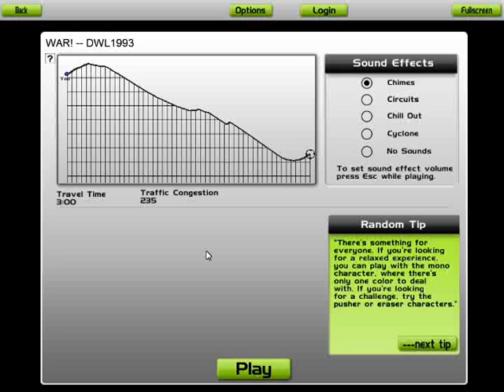Audiosurf: TF2 WAR!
This is Freeride btw. No points just trying to hit all blocks